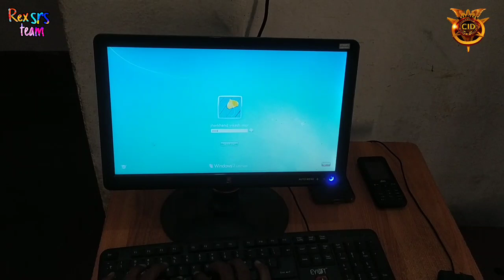cid crismistmas episode spicial Crime scene | Diwali Special | Cid spoof | Rex srs team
keyboard :-
Happy Christmas Day spicial
crismistmas song
crismistmas day cid
cid crismistmas episode
25 december christmas day
cid new year episode
cid new year episode 2022
cid new year episode 2023 full episode

camera & editing
Nirmal kumar

diwali2021

,,,,,,,,,,,Thank For Watch This Video,,,,,,,,,,,,,